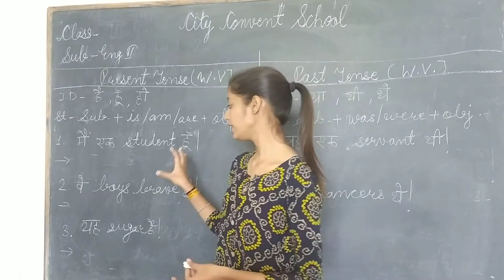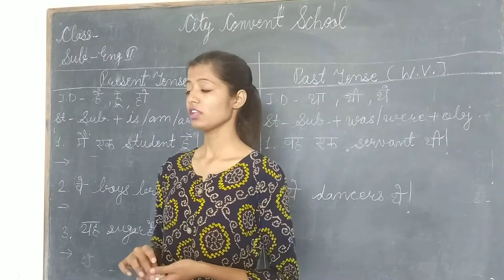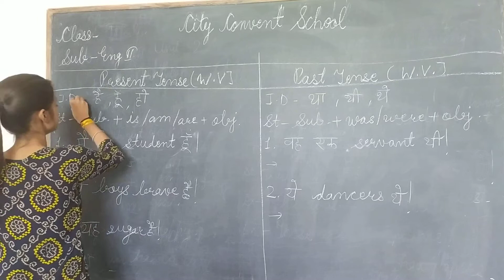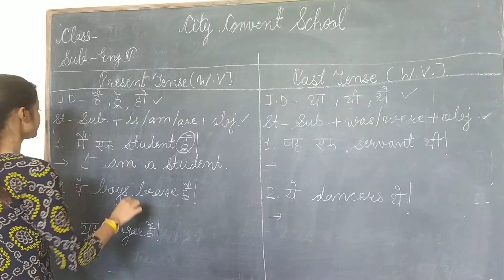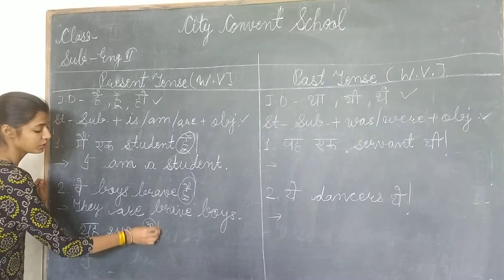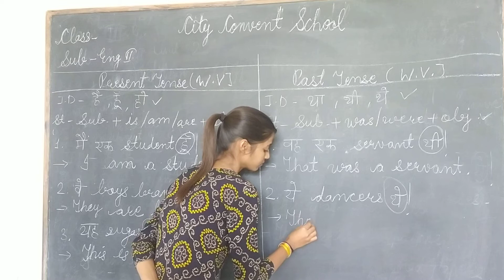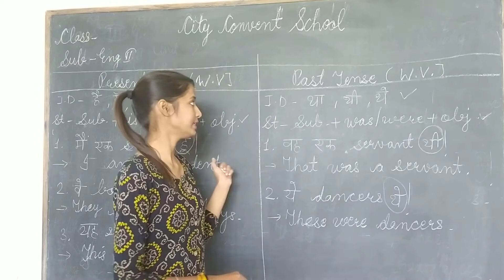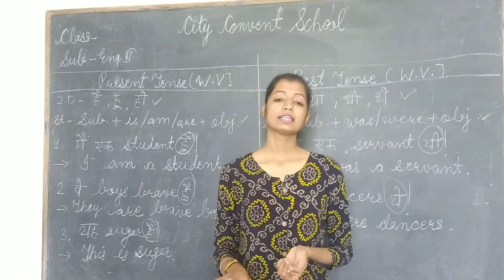Sub- Eng II Topic- Part-2 (Present Tense and Past Tense without verb)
Sub- Eng II
Topic- Part-2 (Present Tense and Past Tense without verb)